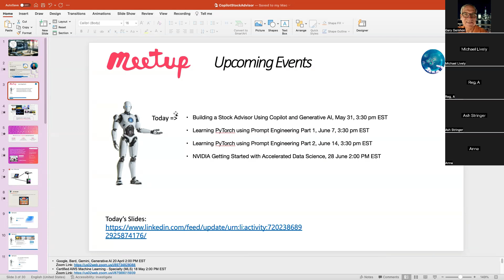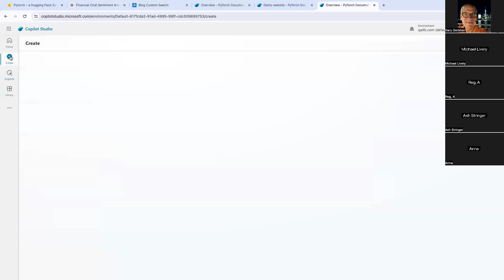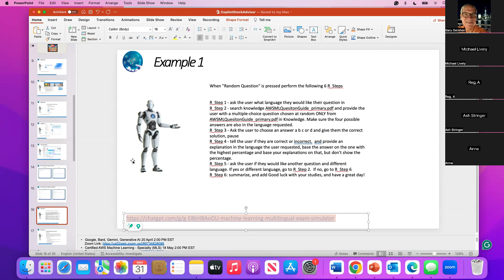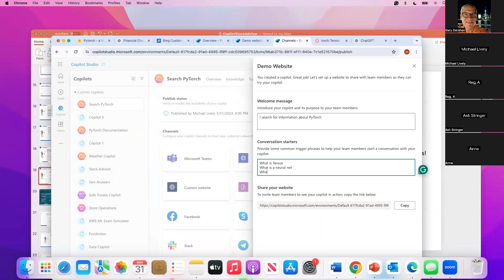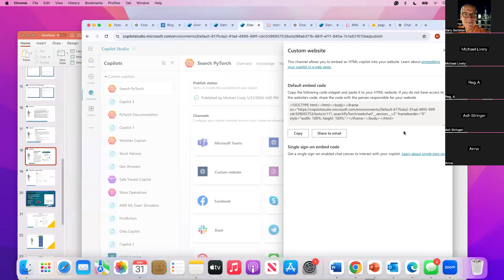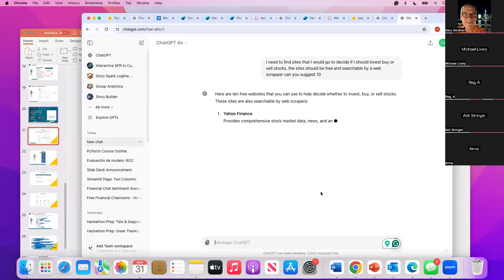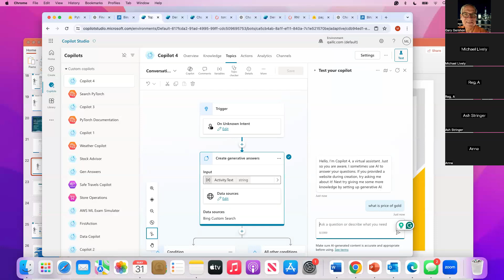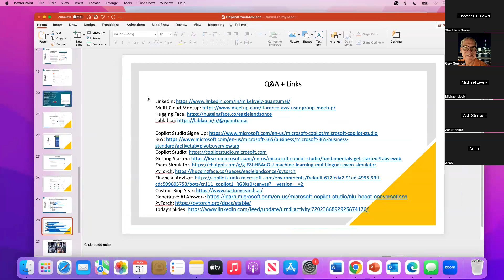Copilot Stock Advisor in Five Minutes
Attendees learned how to harness the power of generative AI to create their very own financial copilot assistant. They were guided through building an AI that leveraged Bing Custom Search to interact with a curated selection of financial websites, providing valuable investing insights. Participants learned the basics of generative AI, set up and customized Bing Custom Search, and integrated AI with search capabilities to create an intelligent financial assistant.

The event was perfect for finance professionals, AI enthusiasts, developers, and tech enthusiasts eager to explore AI-driven financial tools. Attendees did not miss the opportunity to advance their skills and create a powerful tool to aid their investing decisions. The organizers looked forward to seeing everyone there!